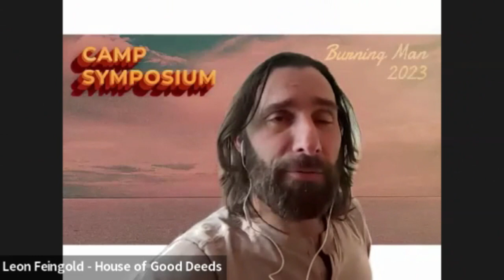2023 Camp Symposium: Volunteerism: In BRC, Your Camp, and the World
Burning Man runs on volunteerism. Learn how camps can excel while having and encouraging their members to volunteer for the event – and how to take that momentum back into your communities around the world.